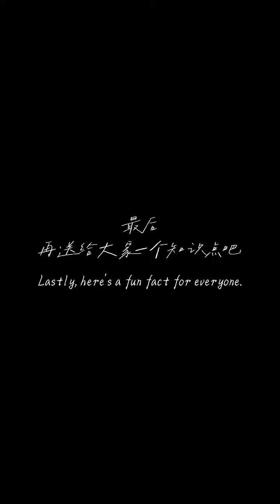Zealand 🌟～一早上看完心情很好～~+1～😆～🌟